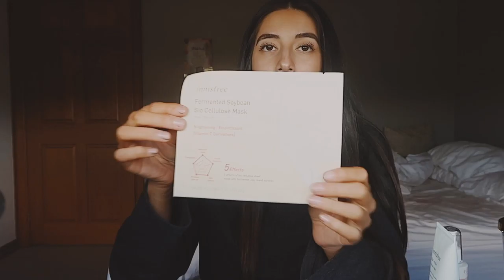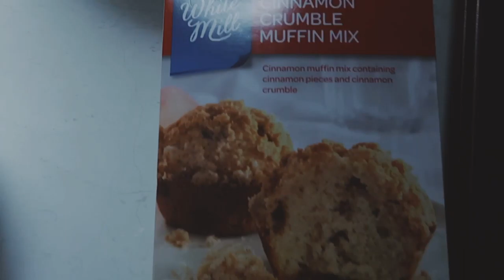isolation beauty haul | vlog